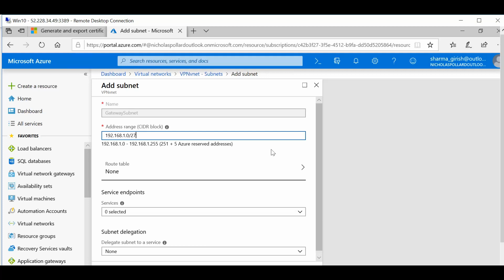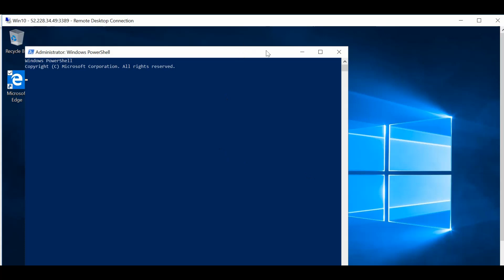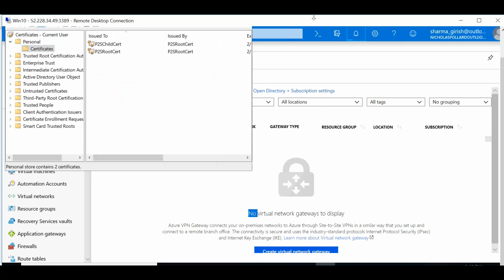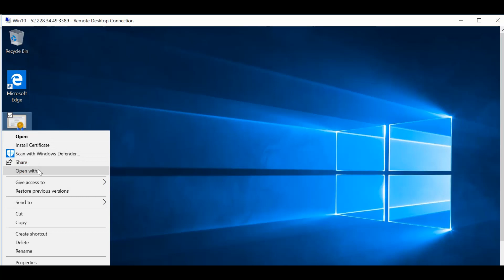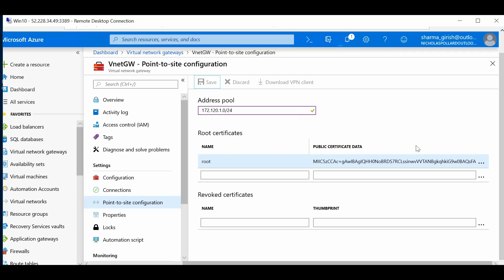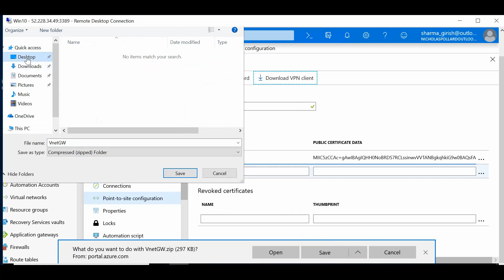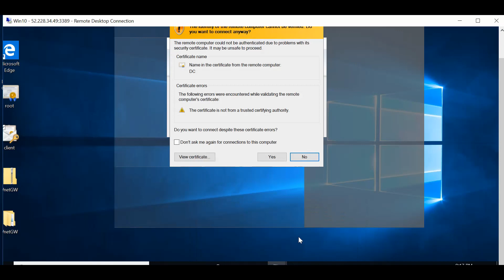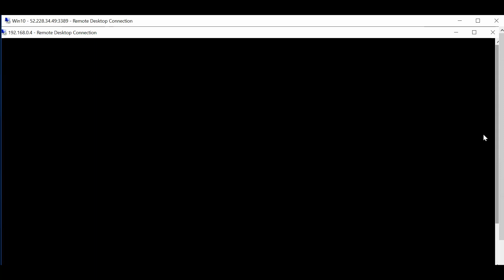Azure - P2S VPN End 2 End !!!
Point 2 Site VPN Configuration !